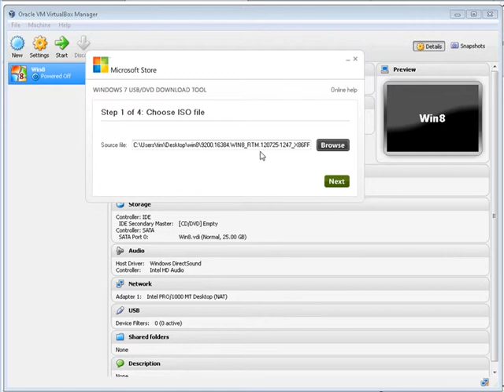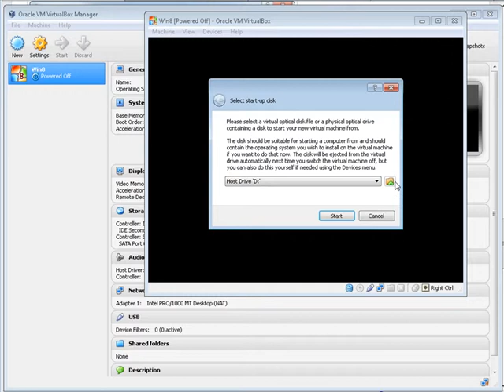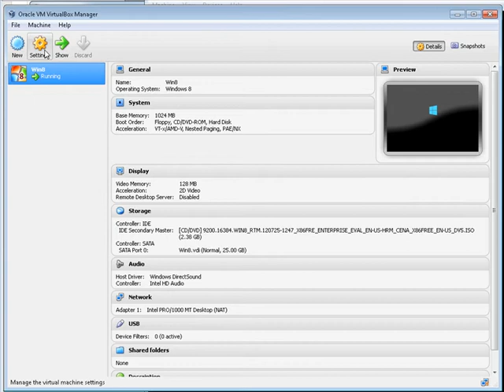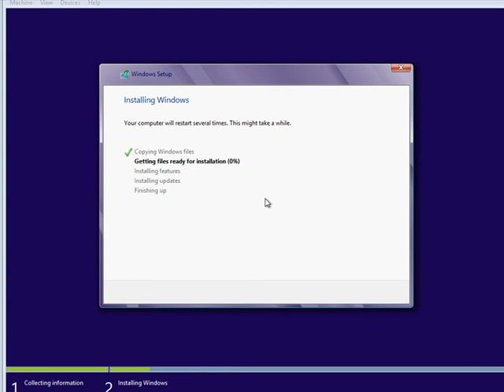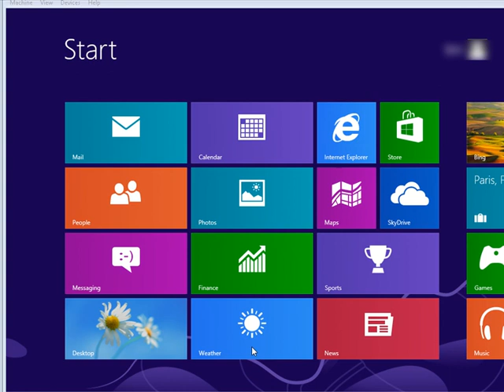Set Up Windows 8 Evaluation With Windows 7 3/4 install win8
Set Up Windows 8 Evaluation With Windows 7